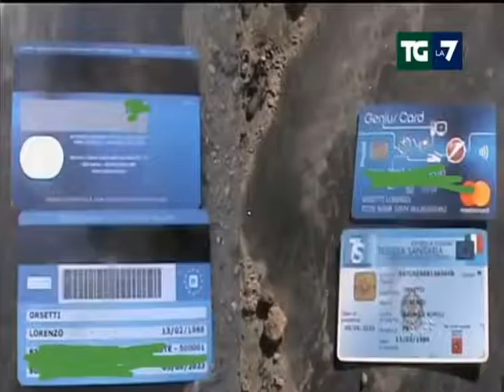Orsetti Lorenzo l'Eroe Lottatore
Orsetti Lorenzo l'Eroe che veniva chiamato dai Curdi "il Lottatore"